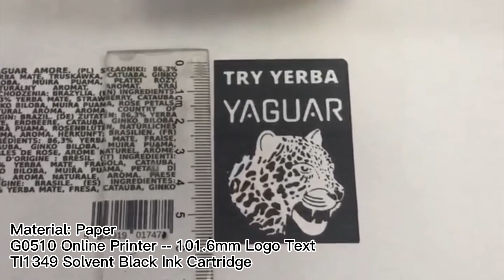G0510 Multi Heads Inkjet Printer Testing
The testing is showing print with different information, on different products